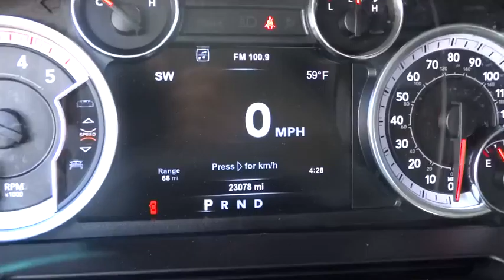2015 Ram 2500 Reno, Sparks, Carson City, Sacramento, Nevada 1172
2015 Ram 2500